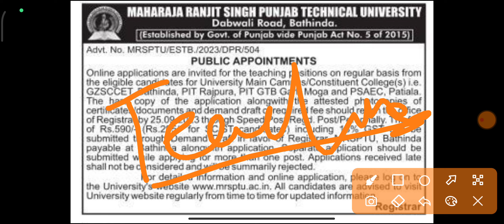Teaching & Non Teaching Jobs in Punjab ।। Govt Jobs update ।। Teaching vacancy update ।। 10th pass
latest vacancies in punjab 2023
latest educators jobs in punjab 2023
punjab latest vacancy 2022
new visa update canada